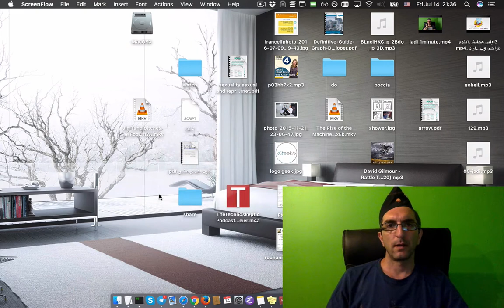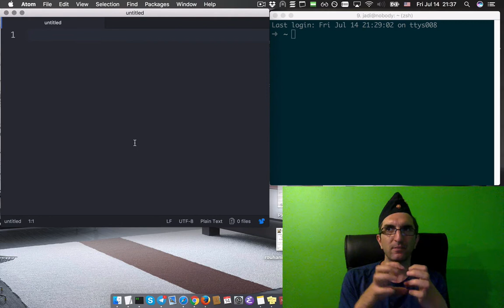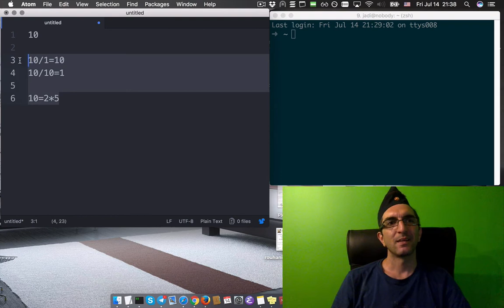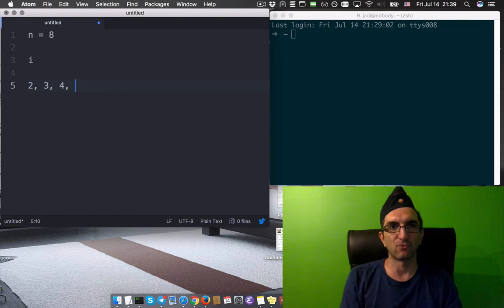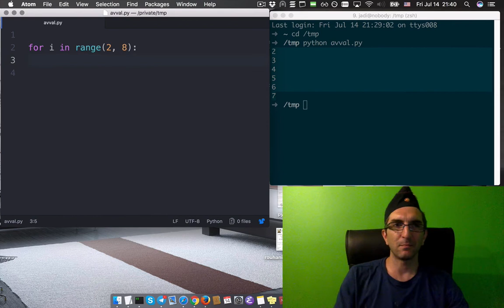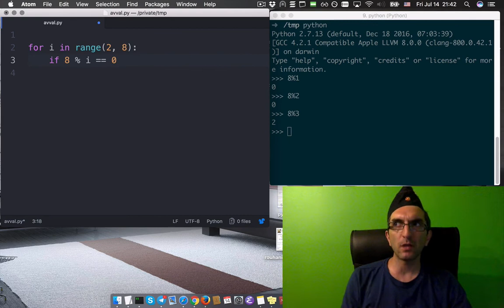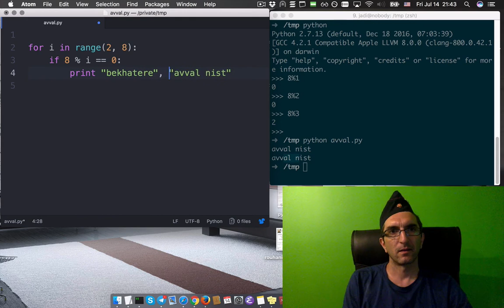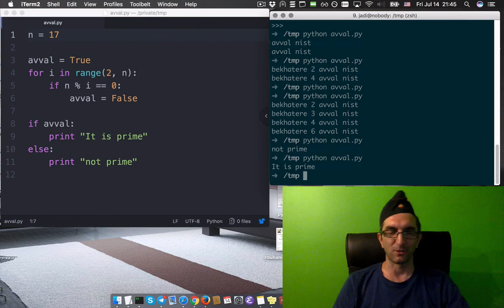درک برنامه نویسی جادی - ۰۰۸ - اعداد اول: کشف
خب بیاین یه مشق استاندارد رو حل کنیم. ولی قدم به قدم. می خوام تعداد اعداد اول بین یک تا مثلا ده هزار رو پیدا کنیم. توی این قسمت فقط برنامه ای می نویسیم که بتونه بگه یه عدد اول است یا نه. اولین پیاده سازی الگوریتم